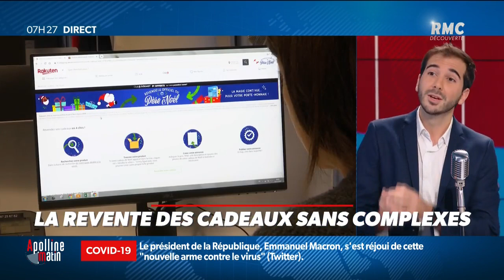Le rendez-vous conso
La revente des cadeaux sans complexes.